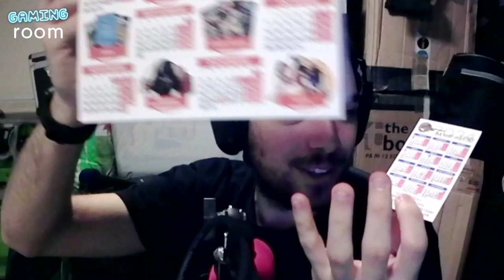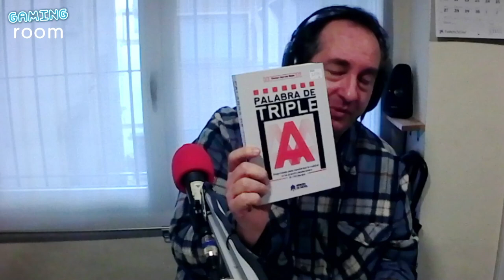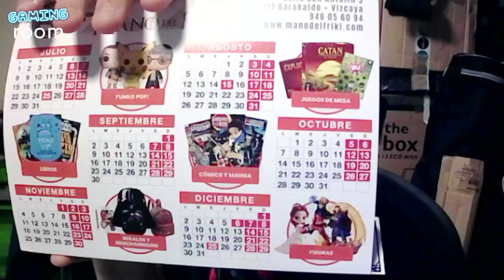¿No sabes qué regalos hacer por Navidades? ¡Este es tu vídeo! - Recomendaciones de libros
¡Miguel repite en Gaming Room en uno de los últimos episodios del año! En esta ocasión, no nos trae un libro, sino que nos trae MUCHOS. ¿No sabes qué regalar por Navidades? Este es tu vídeo. Miguel nos recomienda múltiples títulos, incluyendo todo tipo de géneros, desde comics y mangas para los más pequeños, pasando por libros "universitarios" e incluso tocando el mundo retro. A continuación os dejamos todo lo que nos ha traído Miguel:

Titulos para los más peques:
- Super Mario Aventuras (manga)
- Pokémon Sol y Luna (manga)
- Sonic the Headgeog (comic)
- The Legend of Zelda: A Link to the Past (comic)

Libros para colorear:
- Pokémon: Aventuras para colorear, Legendarios y Singulares

Novelas:
- World of Warcraft: Sylvanas

Hardware retro:
- El Mundo del Spectrum
- Amstrad Eterno
- Recuerdos de Commodore
- La Enciclopedia Game Boy

Visiones académicas de videojuego:
- Palabra de Triple A
- La evolución paralela: La Biología Aplicada en los Videojuegos

Otras recomendaciones generales:
- La Gran Historia de los Videojuegos
- Misterios de Monkey Island
- Consolas de videojuegos 2.0: Una Historia Fotográfica
- La Historia de Dinamic